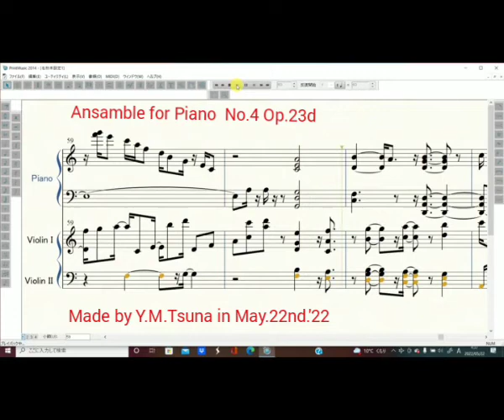Y.M.Tsuna : Ansamble for Piano No.4 Op. 23d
Made by Y.M.Tsuna in May .22nd .'22